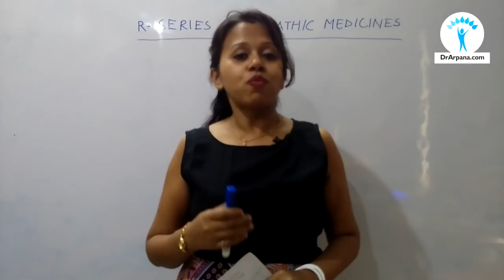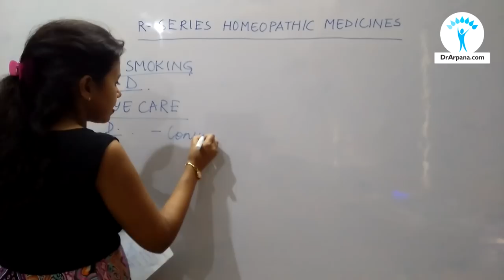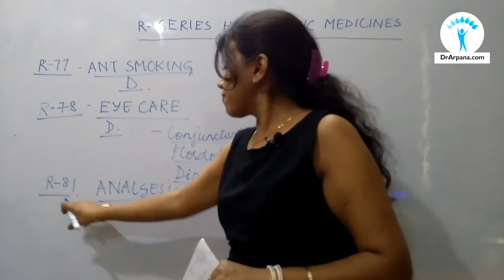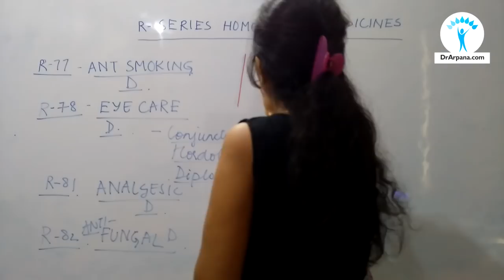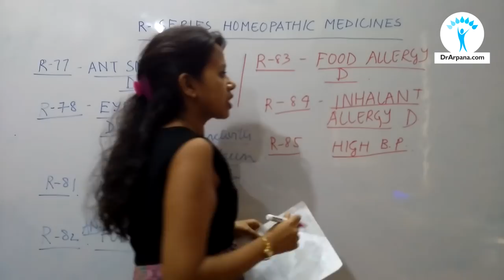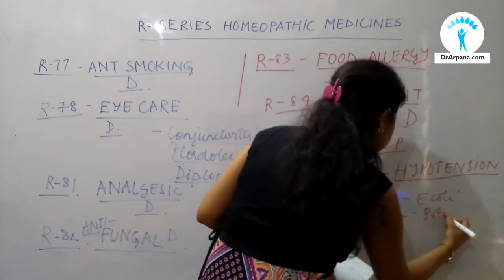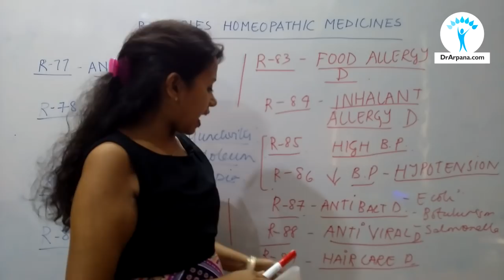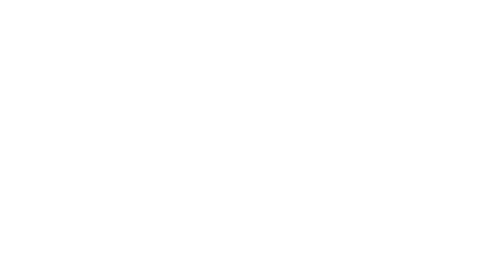Reckeweg R Series Medicines | R-77| R-78| R-81| R-82| R-83| R-84| R-85| R-86| R-87| R-88| R-89